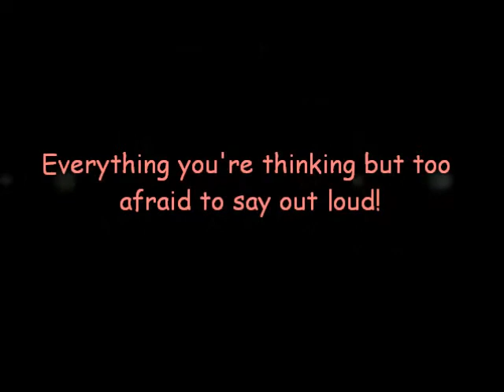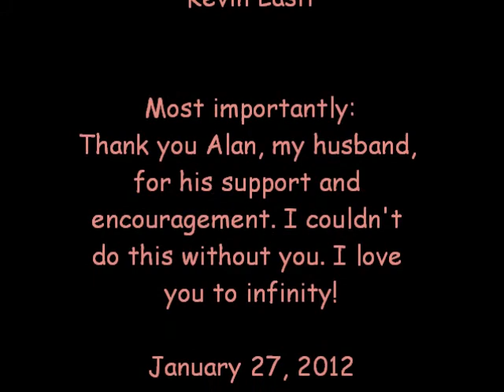Head Noise ~ My Voice First Stand Up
First ever stand-up comedy act.